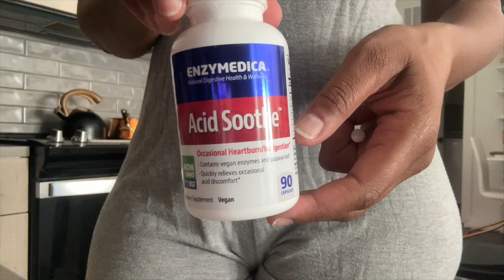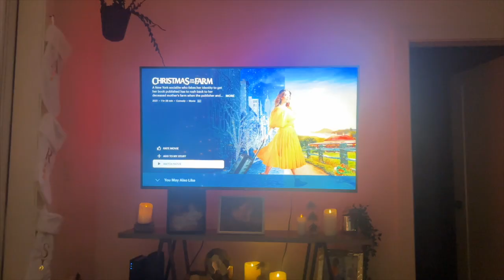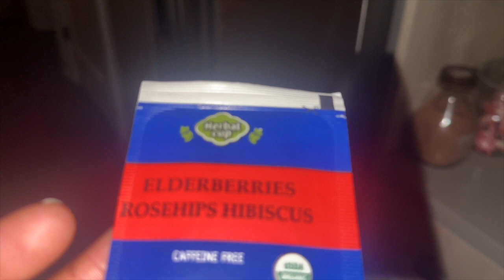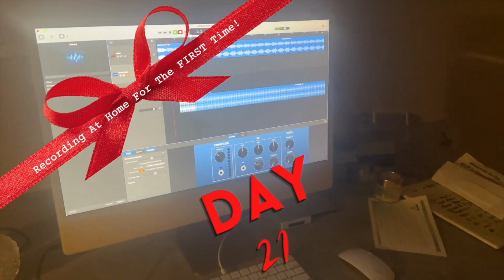Vlogmas 2023 with THE Get 'Er Done Fam || Day Uno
Pre-recorded November 30, 2023 || Explainer in tomorrow's vlog lol